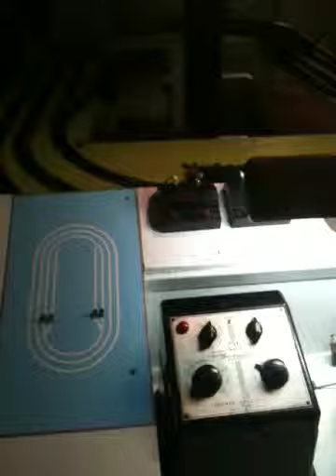Recycled portable railroad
Portable Lionel layout made almost completely of recycled material, even the paint is from leftovers.